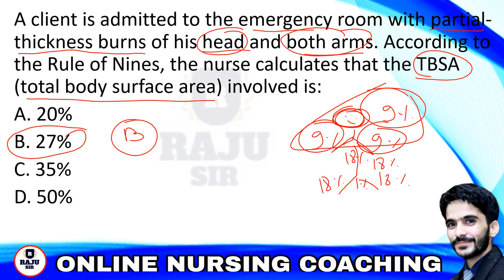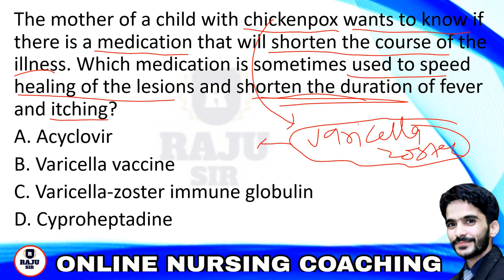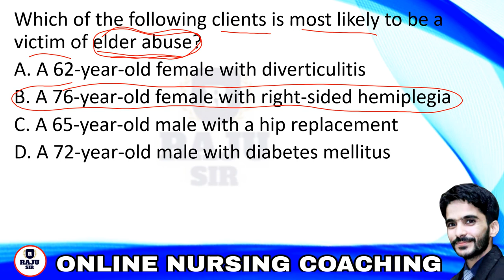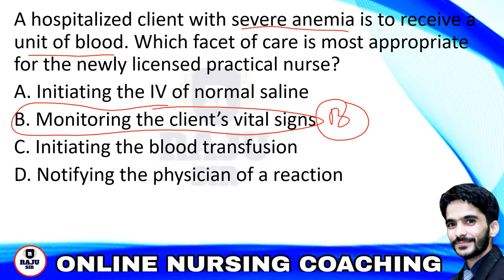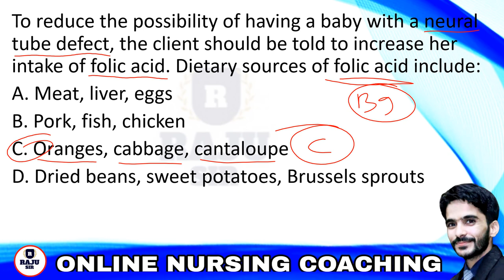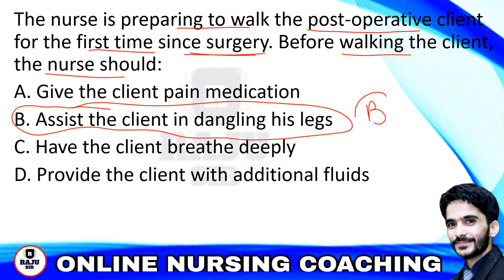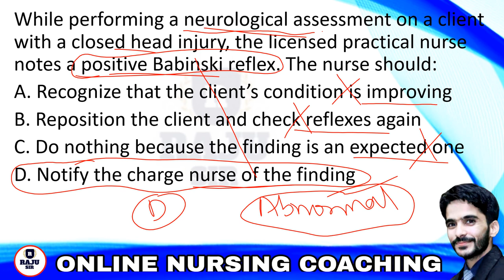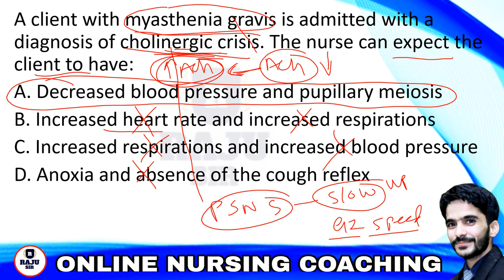ESIC, HSSC, CRPF EXAMS PART 86 MCQS SOLVED BY RAJU SIR